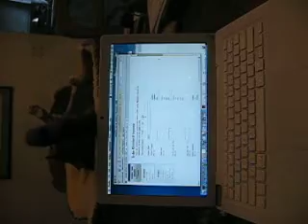Cats vs Taxes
How am I sposed to get my taxes done with THIS happening?!